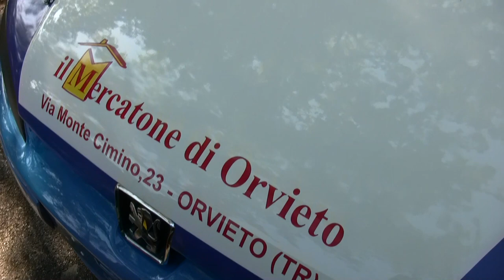LA CASTELLANA ORVIETO 2018 DIEGO BORDINO PEUGEOT 106 S16